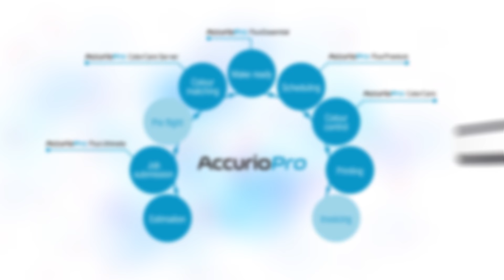Discover Konica Minolta’s new brand for professional printing!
Konica Minolta Business Solutions Middle East, based in Jebel Ali Free Zone Dubai, UAE, is a wholly owned subsidiary of Konica Minolta Business Technologies, Inc., Tokyo, Japan.

Our goal is to know what you are thinking; to understand your needs from your perspective; to solve the challenges your business faces; by giving shape to ideas that contribute to a better future for all.